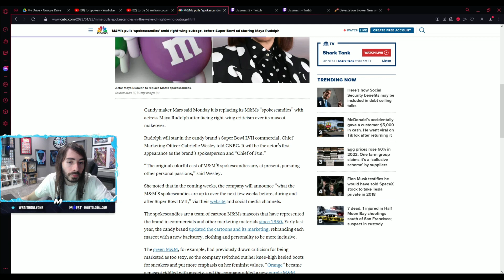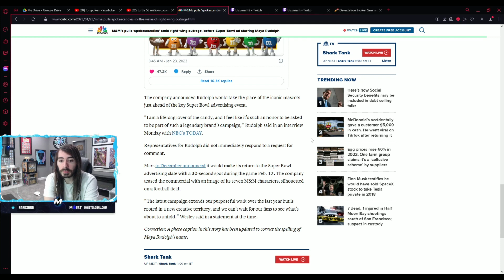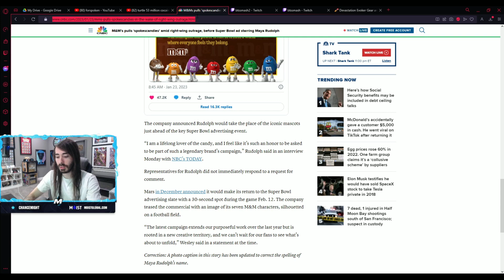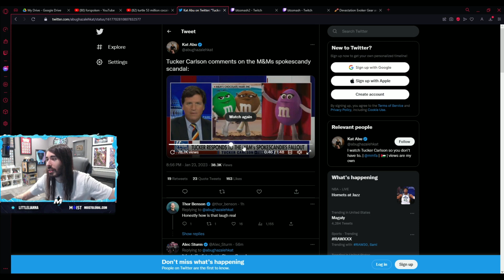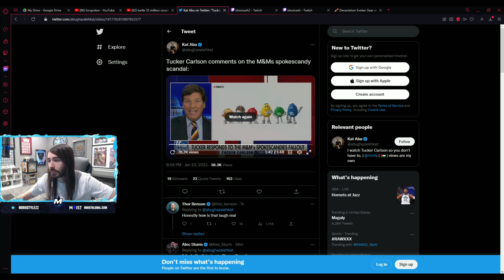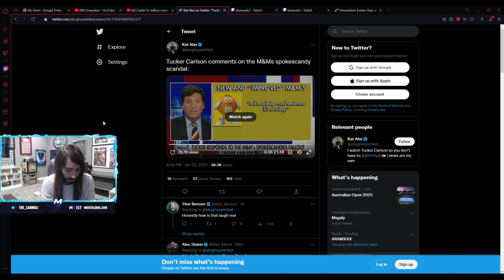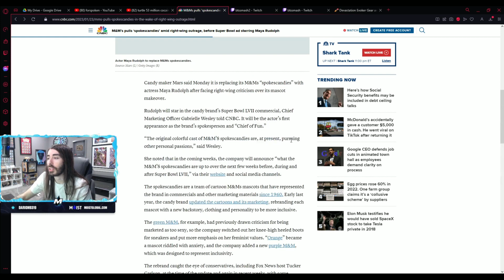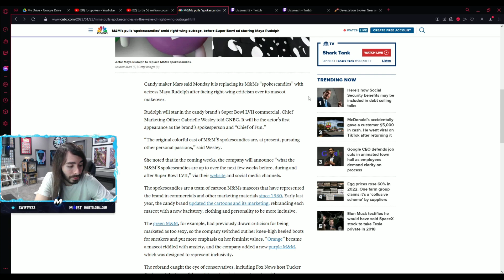M&Ms REPLACED by Maya Rudolph | MoistCr1TiKaL REACTS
M&Ms says it's replacing 'beloved spokescandies' with Maya Rudolph | Moistcr1tikal REACTS

Looks like America's ongoing candy wars may have claimed more victims. In a surprise move, M&M's announced on Twitter Monday that its multi-colored cast of candy spokespeople will be headed into indefinite retirement effective immediately. Their replacement? Saturday Night Live favorite Maya Rudolph.
"We have decided to take an indefinite pause from the spokescandies," M&M's Twitter statement reads. "In their place, we are proud to introduce a spokesperson America can agree on: the beloved Maya Rudolph. We are confident Ms. Rudolph will champion the power of fun to create a world where everyone feels they belong." Rudolph quickly confirmed the news with Today, calling her new gig a "fun pairing."

"I am a lifelong lover of the candy and I feel like it’s such an honor to be asked to be part of such a legendary brand’s campaign," the actress added. "I think little Maya would be thrilled to get to work with M&M's."

An M&M's spokesperson confirmed the switch to Yahoo Entertainment, adding that the spokescandies will continue to exist in other venues. "Maya will serve as the brand's new spokesperson, allowing the colorful cast of M&M's spokescandies to step away and embrace a new path to pursue other passions. While we can’t say much more now, fans should keep an eye on M&M's social media channels and MMS.com to see more of Maya's journey, and we will share more on the spokescandies new pursuits over the next few weeks."

*This channel goes live on YOUTUBE every time MOIST goes LIVE!